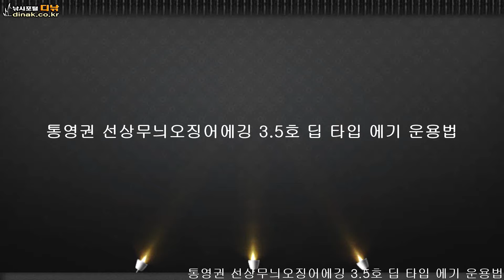통영권 선상무늬오징어에깅 3 5호 딥 타입 에기 운용법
통영권 중거리 섬인 봉도 해상으로 선상에깅 출조를 한 최정오씨가 3.5호 딥 타입 에기로 무늬오징어를 공략하고 있다. 최정오씨는 운용법 시범을 보이던 중 실제로 무늬오징어를 걸어내는 저력을 뽐냈다.